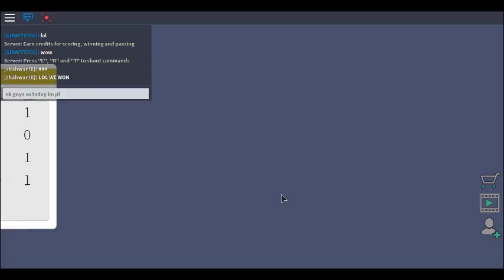USA VS BRAZIL|KICK OFF SOCCER